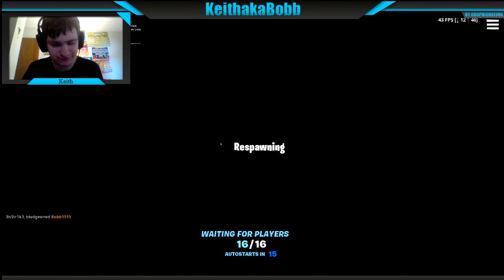Fortnite I broke the new Skatboard LTM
I broke the new Skateboard LTM

Hey Bobbers! Today I broke the new game mode that Fortnite released.

Friends:-

Had fun .